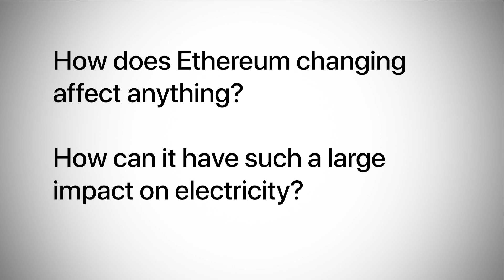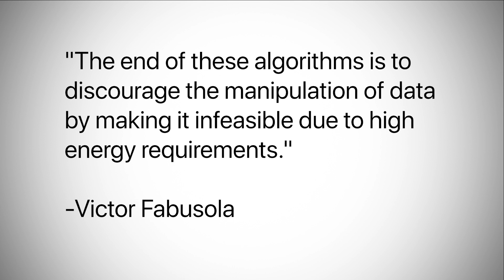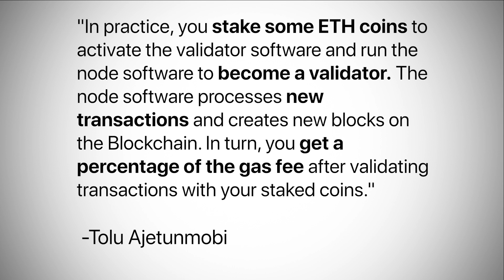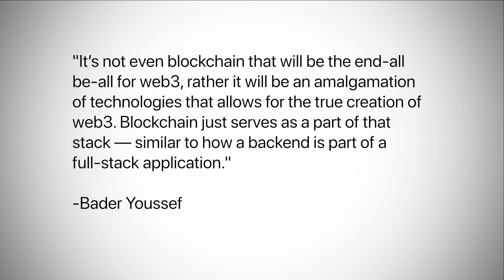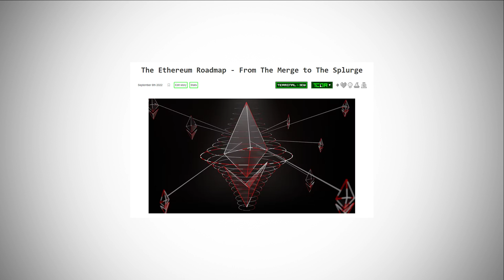Just What Is The Merge?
This week on HackerNoon’s Stories of the Week, we looked at the Merge and just what it means for Ethereum. The event has been given plenty of coverage on HackerNoon and we would be remiss not to cover it.

Presented, written and edited by Nicolas Ng

Thumbnail and outro art by Joshua Omale

Articles Featured:
What Works And What Doesn't: The Emerging Battle Between Proof-of-Work And Proof-of-Stake